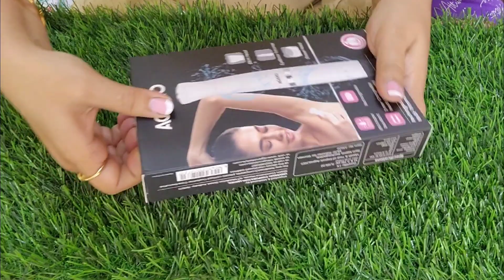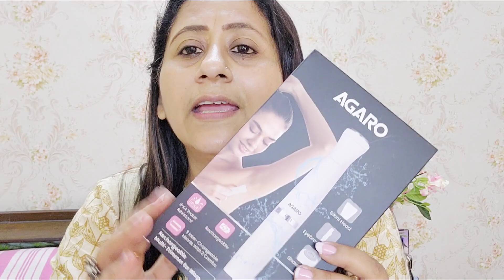শীতের সকালে নারকেল তেলে দুফোঁটা মিশিয়ে লাগাও রুক্ষ কালো ফাটা ত্বক রাতারাতি ফর্সা soft চমকদার হবে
Limited-time deal: AGARO Rechargeable Multi Trimmer for Women, Eyebrow, Underarms and Bikini Trimmer, 1 Hour Usage, White (33622/2107)